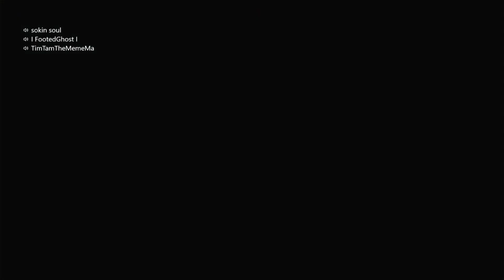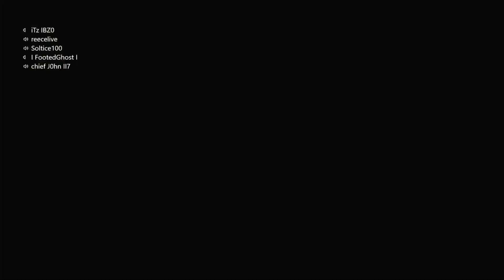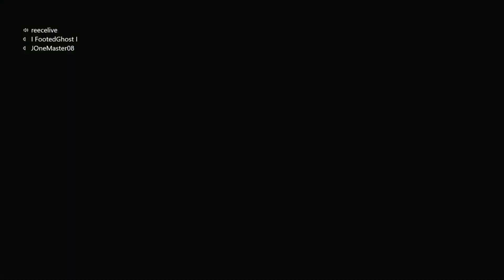Halo Infinite Custom Games Forklift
Welcome, Spartans! In this action-packed video, join us as we dive into the thrilling world of custom games in Halo. From wild mini-games to intense custom maps, we're unleashing chaos in the arena and having an absolute blast!

🌟 Highlights:

🚀 Crazy Mini-Games: Experience the insanity of custom mini-games like never before! From Warthog Sumo to Gravity Hammer Mayhem, we're pushing the limits of fun.

🔥 Epic Custom Maps: Explore mind-blowing custom maps crafted by the community. From intricate mazes to sprawling arenas, each map brings a unique challenge and a ton of excitement.

🤖 Forge Creations: Witness the creativity of the Halo community as we showcase some jaw-dropping Forge creations. These maps are a testament to the incredible talent within the Halo universe.

🏆 Mastering Chaos: Can we survive the madness and come out on top? Watch as we strategize, adapt, and conquer the chaotic custom games thrown our way.

👾 Join the Fun:
Want to join in on the action? Drop your Gamertag in the comments below, and let's build an epic Halo custom games community together!

Thank you for being part of this epic Halo custom games journey.